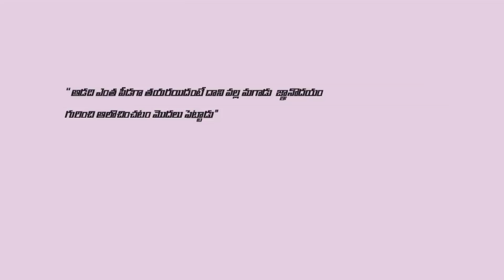Premanu Apedevaru | Telugu Short film 2014 | Presented by iQlik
A True Story. Based on Things That Never Actually Happened
And Some That Did.
Marriage is injurious to your financial & mental health.

This is story about a boy who doesn't believe marriage exists, and the young girl who falls for him.

Cast:
V.Varun Rao, Divya Neelakantha

Crew:
1st Asst Director: T. Manideepak
Title Designer: Movva Raghavendra
Graphics: RVS Television Team
Sound Engineers: Sathish, Srikanth
Editor: D.Mallesh
Director of Photography: Shiva Shankara Vara Prasad
A Flick by: Sreekanth Vanga